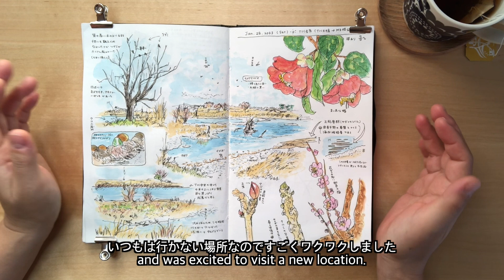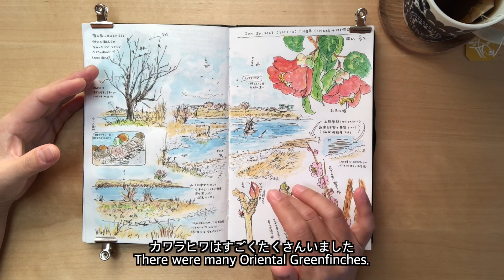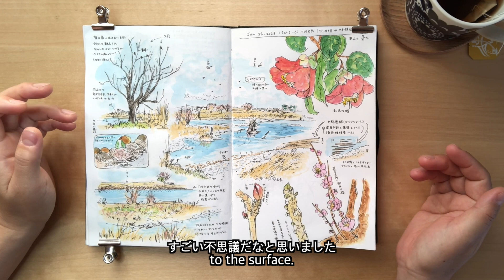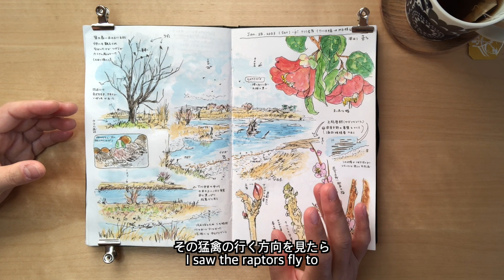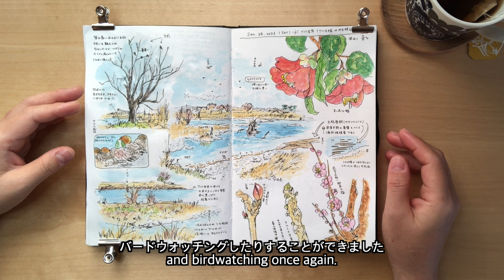【Sketch With Me】寒い日に河原でスケッチしました！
とっても寒い日に河原でスケッチしました。
今日もたくさん鳥を観察できてとっても楽しかったです！

Hello!
I sketched on a very cold day at the riverbank.
It was fun to observe many birds on that day.

🗒関連ページ

♫音楽